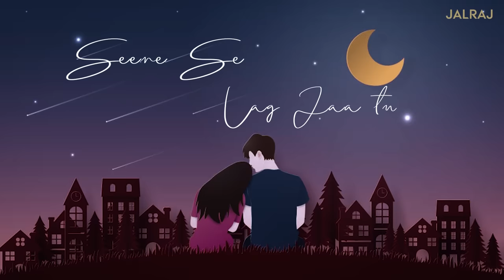Chand Chhupa Baadal Mein | JalRaj | Latest Hindi Cover 2020 | Hum Dil De Chuke Sanam | Udit Narayan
This is our version of this beautiful evergreen song. Hope you enjoy it.

Original Credits :

Song - Chand Chhupa
Lyricist - Mehboob
Music Director - Ismail Darbar
Artist - Salman Khan, Ajay Devgan, Aishwarya Rai

Basic Recording gadgets we use -
Focusrite Scarlett Solo (3rd Gen) USB Audio Interface
M-Audio M-Track Duo – USB Audio Interface
MSI GF75 Thin 10SCSR - 297IN 17.3 Inch
Rode NT1-A Cardioid Condenser Microphone
Maono Professional Microphone Sound Isolation Shield
Latest Microphone Filter Pop Filter Dual Layer
Splitter Audio Adapter
Splitter Audio Adapter Cable (Black)
Earphones for Mixing
Audio-Technica ATH-M30X On-Ear Stereo Headphone (Black)
Zebronics Laptop Cooling Pad

Lyrics -
Chand Chupa Badal Mein, Sharma Ke Meri Jaana ,
Seene Se Lag Ja Tu, Balkha Ke Meri Jaana,
Gumsum Sa Hai, Gupchup Sa Hai, Madhosh Hai,
Khamosh Hai, Haan Ye Sama Haan Ye Sama Kuch Aur Hai,
Han Han Han Chand Chupa(Repeat)

Nazdikiyan Badh Jaane De,
Arre Nahin Baba Nahin, Abhi Nahin Nahin Nahin,
Door Se Hi Tum Jee Bhar Ke Dekho, Tum Hi Kaho Kaise Door Se Dekhoon,
Chaand Ko Jaise Dekhta Chakor Hai,
Aye, Gumsum Sa Hai, Ye Sama Kuch Aur Hai
Ho Ho Ho, Chand Chupa Badal Mein(Repeat)

Aaja Re Aaja Re Chanda,
Ki Jab Tak Tu Na Aayega, Sajana Ke Chere To Dekhne Ye Man Tarsa Jayega,
Na Na Chanda Tu Nahin Aana , Tu Jo Aaya To,
Sanam Sharma Ke Kahin Chala Jaye Na, Aaja Re Aaja Re Chanda,
Tu Laakh Duayen Payega, Na Na Chanda Tu Nahin Aana, Varna Sanam Chala Jayega,

Aanchal Mein Tu Chup Jaane De, Arre Nahin Baba Nahin, Abhi Nahin Nahin Nahin,
Julfon Mein Tum Kho Jaane Do, Arre Nahin Baba Nahin, Abhi Nahin Nahin Nahin,
Pyaar To Naam Hai, Sabra Ka Humdam, Woh Bhala Bolo Kaise Karen Hum,
Sawan Ki Raah Jaise Dekhe Mor Hai,
He Rehne Bhi